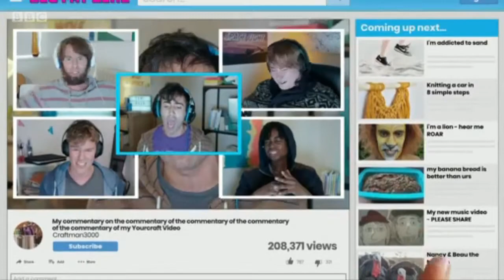Big Fat Like - s01e02p11 - Craftman3000 - My Commentary on the commentary of my Yourcraft Video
A whirlwind tour of the online world, starring Richard David-Caine and Joseph Elliot. Meet Joshua Keene, pick up tips on how to play Yourcraft and marvel at the weird and wonderful Mr Pineapple.